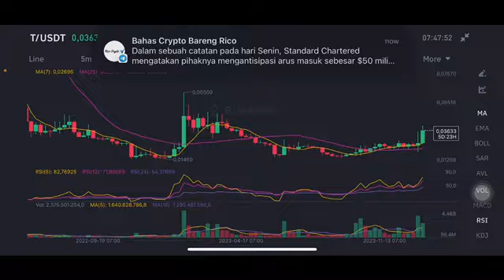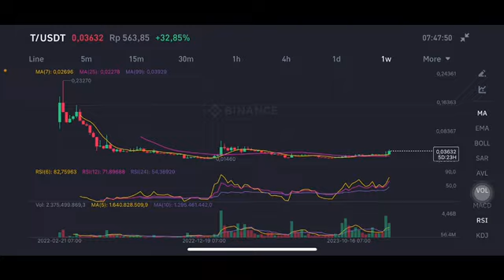T COIN PRICE PREDICTION | T COIN EXPLODED 💥✈️ | T COIN NEXT TARGET